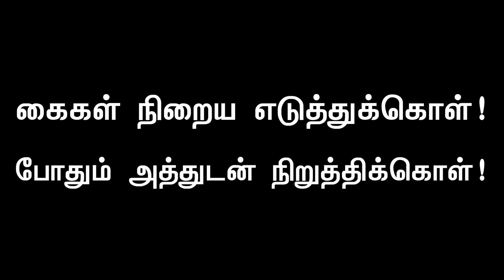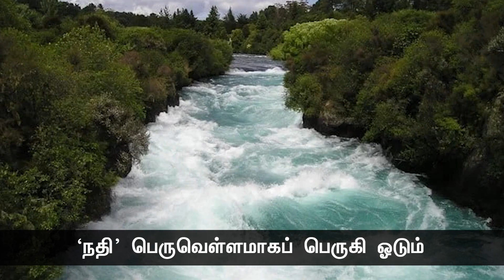ஞானியும் அலெக்சாண்டரும்! - நாளும் பல நற்செய்திகள்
கைகள் நிறைய எடுத்துக்கொள்!
போதும் அத்துடன் நிறுத்திக்கொள்!

வெட்ட வெளியில் படுத்திருந்தார் அந்த ஞானி.

அங்கே குதிரையில் வந்து இறங்கினான் அலெக்சாண்டர்.

அவரது புகழைப்பற்றிக் கேள்விப்பட்டு, அவரைக் காண நேரில் வந்திருந்தான் அவன்.

யார்? என்ற பாவனையுடன், அவனைப் பார்த்தார் ஞானி.

நான்தான், உலகம் முழுவதையும் வென்ற ‘அலெக்சாண்டர்’ என்றான்.

ஞானி சிரித்தார்.

'உலகை வென்றவன் எவனும் இல்லை' என்றார்.

இந்த இந்தியாவை நான் வெற்றிக் கொண்டுள்ளேன்.

மீண்டும் சிரித்தார் ஞானி. தமது மான் தோலை அவனிடம் கொடுத்து, இதைப்போட்டு அதில் ‘உட்காரு’ என்றார்.

மான் தோலை விரித்து, அதில் அலெக்சாண்டர் அமர்ந்தான்.

‘எழுந்திரு’ என்றார். அவன் எழுந்ததுமே மான் தோல் விரிப்பு, பழையபடி சுருண்டு கொண்டது.

பார்த்தாயா! என்றார் ஞானி. நீ விரித்து அமர்ந்து கொண்டாய், ஆனால் எழுந்தவுடன் அது சுருண்டு கொண்டது.

நீ படையுடன் வந்தாய், நாடுகள் உனக்குப் பணிந்தன. நீ போனதும், பழையபடி அவை நிமிர்ந்து விடும்!

அலெக்சாண்டர் புதிராகப் பார்த்தான் அவரை.

ஞானி அன்புடன் கூறினார்.

அலெக்சாண்டர்! ‘நதி’ பெருவெள்ளமாகப் பெருகி ஓடும்.

ஆனால், அதில் உனக்குத்தேவை ஒரே ஒரு ‘மடக்கு’ தண்ணீர்தான்.

‘கைநிறைய அள்ளி குடி’ அதில் தவறில்லை. ஆனால், ஒட்டுமொத்த நதியும் ‘உனது’ என்று சொந்தம் கொண்டாடாதே!

பாத்திரம் நிறைய நீரை ஊற்றலாம். நிரம்பிய பின்னும், அதில் நீரை ஊற்றினால், அந்த நீர் வீணில் கீழேதான் வழிந்து ஓடும்!

களஞ்சியம் பூராவும் நெல் இருந்தாலும், நீ உண்ணப்போவது ஒரு பிடிதான்!

அரண்மனை முழுதும் ஆடைகள் இருப்பினும், நீ அணியப்போவது ஒரு ஆடையைத்தான்!

உலகம் முழுவதும் நிலம் இருப்பினும், கடைசியில் நீ உறங்கப்போவது ஆறடியில்தான்!

உன் பொக்கிசம் முழுவதும் ‘தங்கம்’ நிரம்பி இருப்பினும், அது உன்னைக் காக்கவில்லை; நீதான் அதைக் காக்கிறாய்!

அவ்வளவு தூரம் அவர் எடுத்துக்கூறியும், அவனால் ஒன்றும் புரிந்துகொள்ள முடியவில்லை.

குழப்பத்துடன் அவ்விடத்தை விட்டு அகன்றான்.